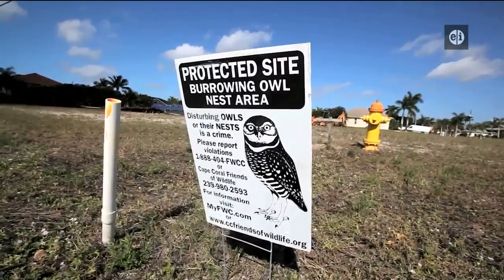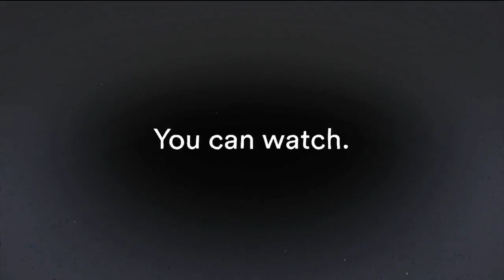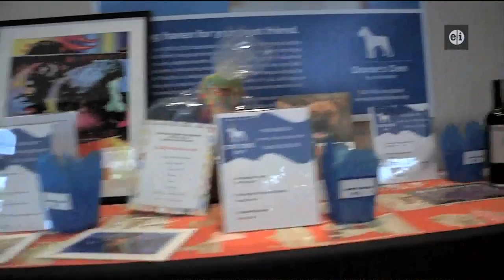Animal Outtakes - Sunday February 19, 2017